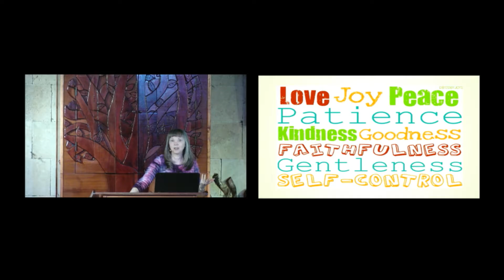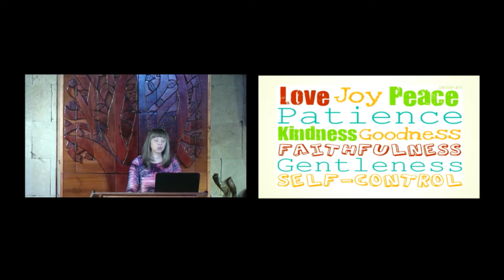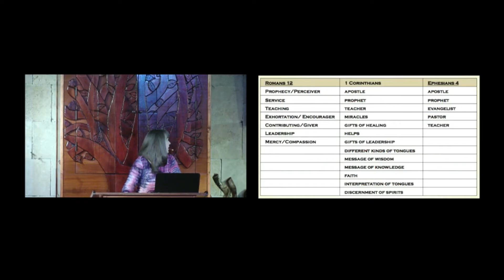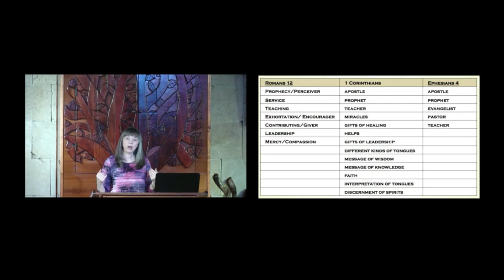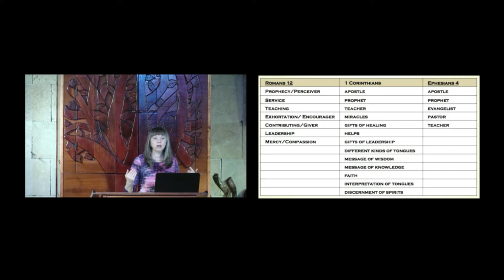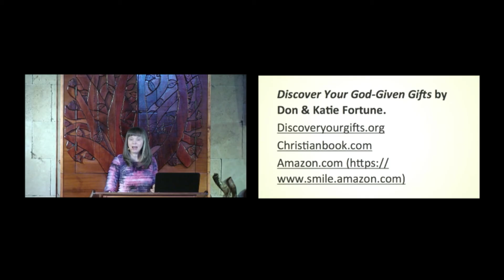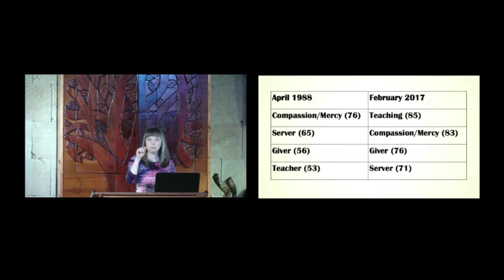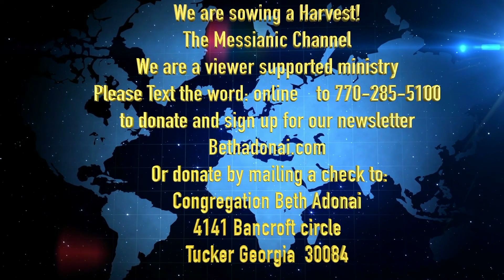The Holy Spirit: Who He is, His fruit and His gifts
The Holy Spirit: Who He is, His fruit and His gifts by Cheryl Z